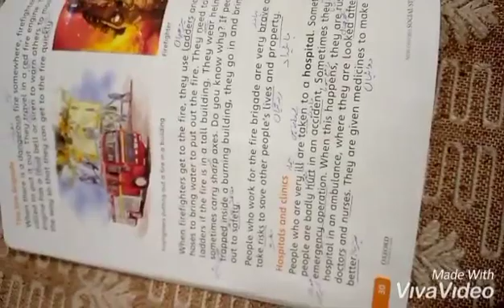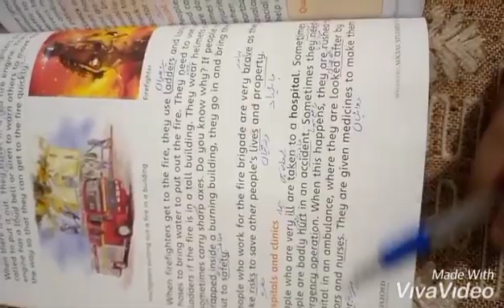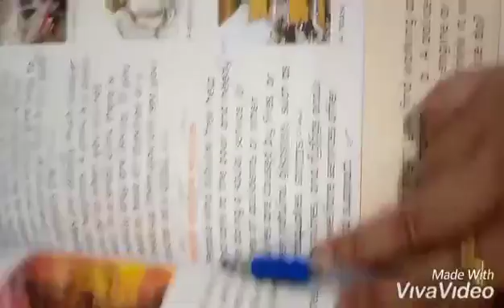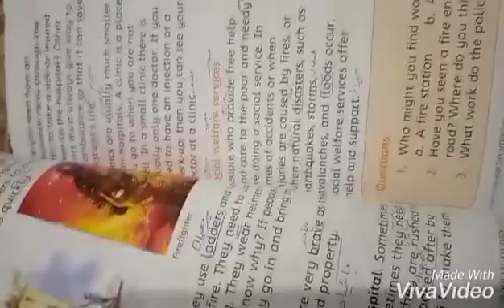Lec 04 class 03 s.st